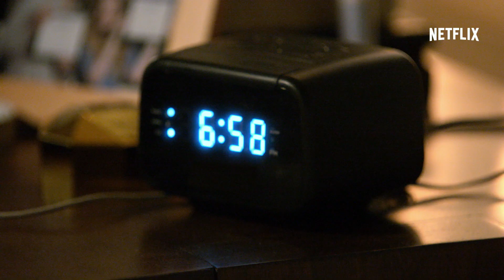平穏な毎日を送る夫婦に、何かが起きた...？『サンタクラリータ・ダイエット』予告編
ジョエルとシーラはLAの新興住宅地サンタクラリータで平穏な毎日を送るごく平凡な家族。とある日、妻シーラの身体にこれまでの暮らしを一変させる変化が起こり、夫婦の人生は死と破壊の道を突き進むことに... しかしそれは家族が結束を固めるきっかけに！？製作総指揮は『ゾンビランド』のルーベン・フライシャー、『子連れじゃダメかしら？』ドリュー・バリモアと『JUSTIFIED 俺の正義』ティモシー・オリファントの豪華共演で贈る、Netflixオリジナルコメディドラマ『サンタクラリータ・ダイエット』配信中！

Netflixは1ヵ月無料体験！

Netflixについて：
世界最大級のオンラインストリーミングサービス。190以上の国で9300万人のメンバーにご利用いただいています。オリジナルコンテンツ、ドキュメンタリー、長編映画など、1日1億2500万時間を超える映画やドラマを配信しています。メンバーはあらゆるインターネット接続デバイスで、好きな時に、好きな場所から、好きなだけオンライン視聴できます。コマーシャルや契約期間の拘束は一切なく、思いのままに再生、一時停止、再開することができます。